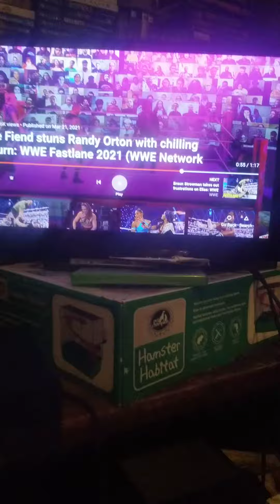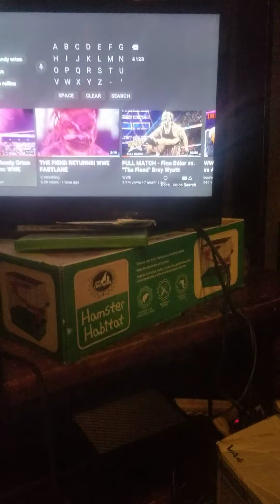Wwe The fiend My god mask face